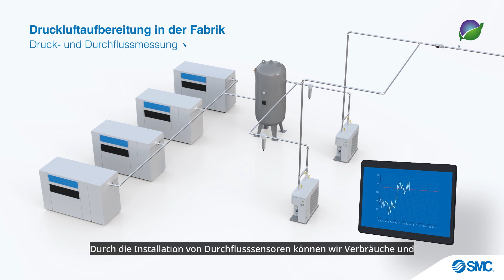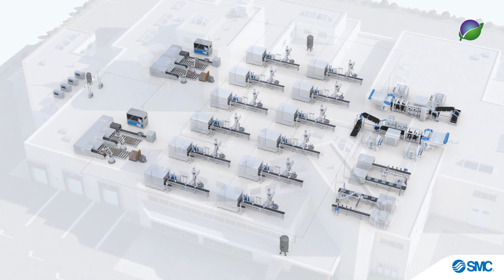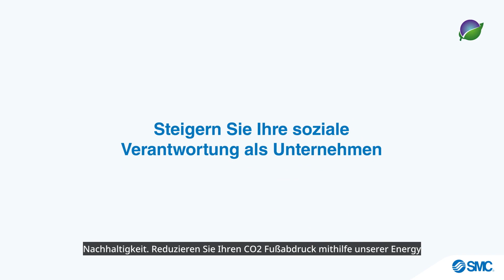Energie-Bewertungen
Sehen Sie selbst, wie SMC die Nachhaltigkeit unterstützt. Wir bieten eine Reihe von Dienstleistungen im Zusammenhang mit Energiebewertungen an, die von Experten durchgeführt werden, damit Ihr Unternehmen zur Energieeffizienz beitragen und einen Wettbewerbsvorteil erzielen kann.